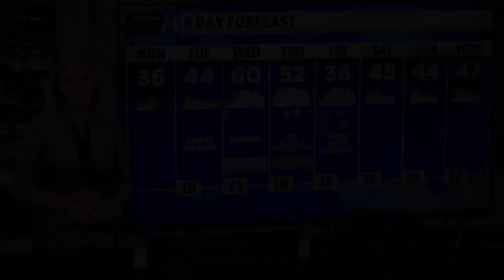March 28, 2022 Weather Forecast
Feeling more like January instead of late-March, as we are tracking an unseasonably cold pattern.  The overall pattern remains "colder than average" through the second week of April!